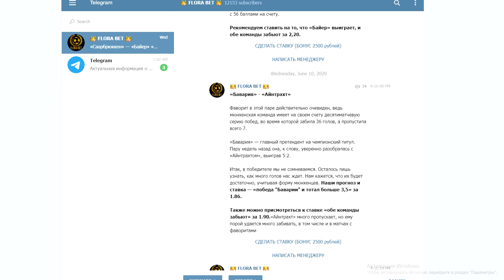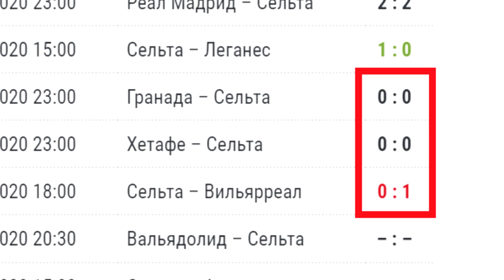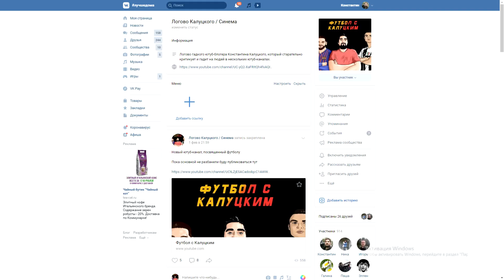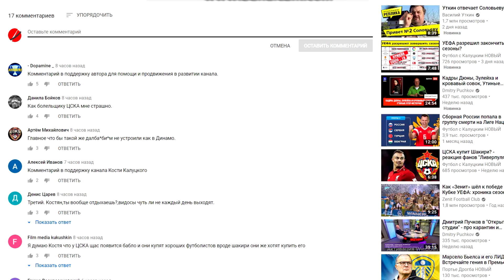Смолов на скамейке! "Сельта" не знает куда его ставить?